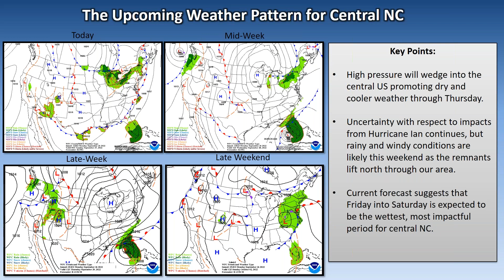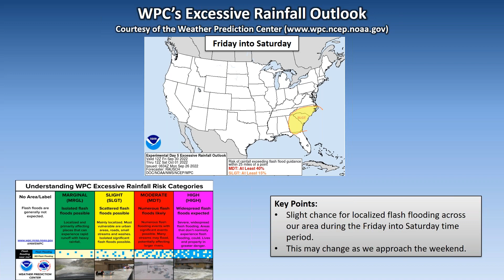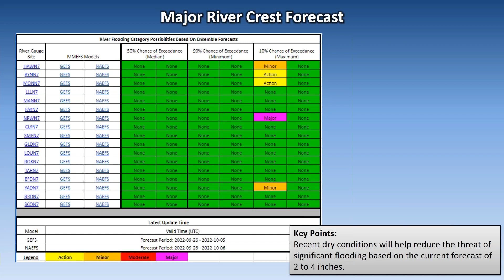NWS Raleigh Routine Weekly Briefing for Central NC, valid through October 2nd